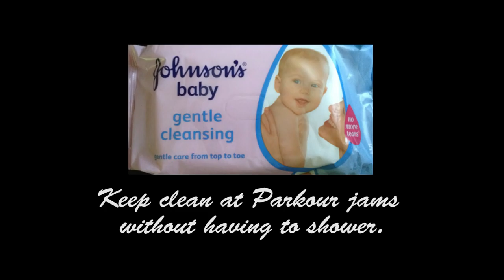4TLOM Winter Edition 2015 & Chainstore Speed Challenges - Training Blog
Had an awesome time at 4TLOM Winter edition this year. Thanks to the JUMP boys for the invite!

Xdubai
Multipower